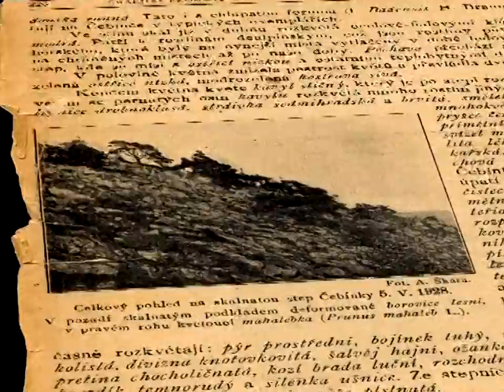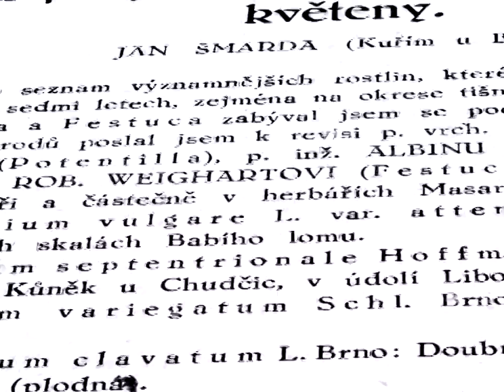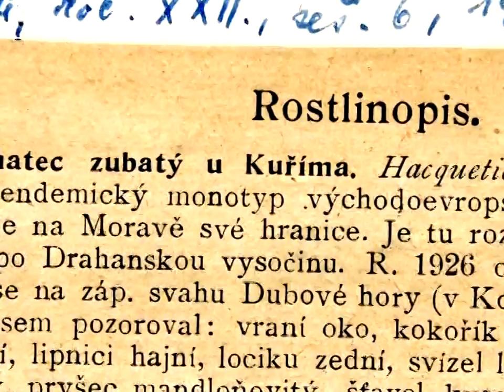Příroda Tišnovska 2006 - 03 příběh lýkovce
Lýkovec byl první rostlinou za kterou jsme se při zahájení našeho putování přírodou vypravili. Tehdy šlo o lýkovec jedovatý - keř rostoucí na Klucanině. Tentokráte jsme se ale vypravili za lýkovcem vonným, kriticky ohrožený malý keřík, který se podařilo zachránit i díky Jiřímu Saulovi, co v pořadu vystupuje jako host, jen na pár skrytých místech u Kuřimi.